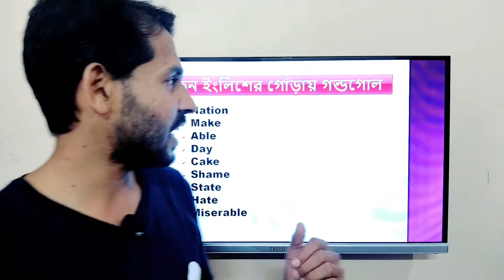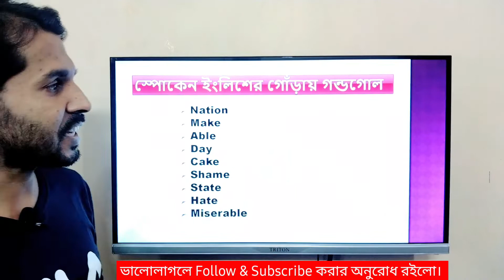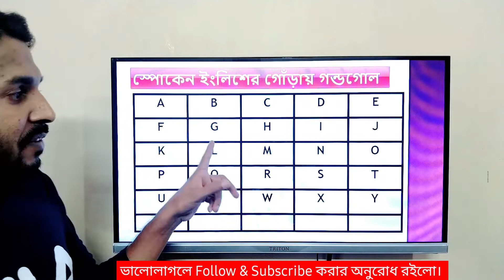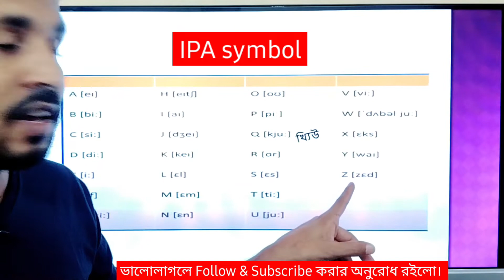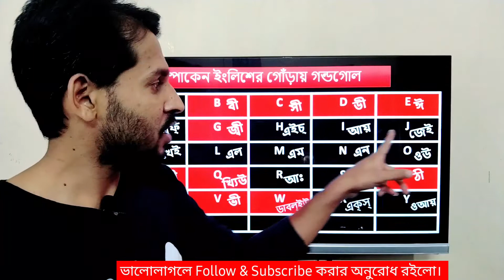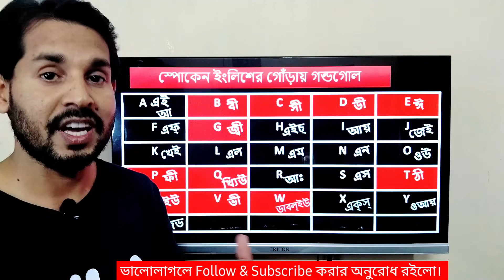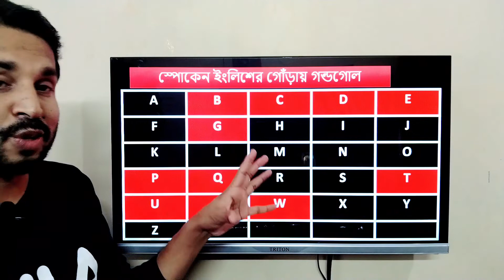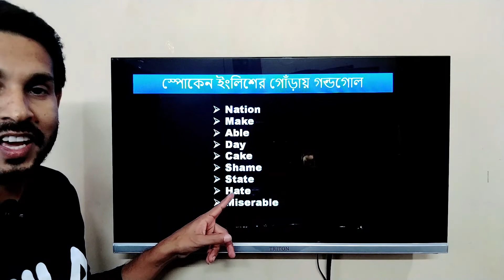Spoken English এর গোড়ায় গণ্ডগোল- Correct Your Spoken English with Mukul-Ell Academy.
Hello everyone this is the 12th lesson of Spoken English. In this todays lesson I have taught how to learn English easily with correct pronunciation. I can say this is the root of Spoken English. From this lesson you can also learn the correct pronunciation of English Alphabets which will help you to improve you spoken English. Thank you all.
Thank you again for watching.
Mukul Hossain